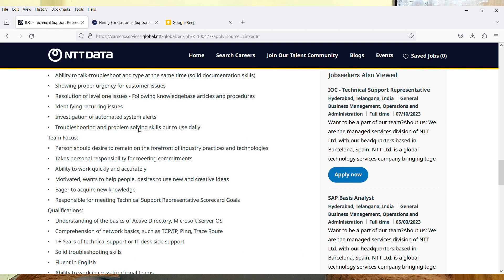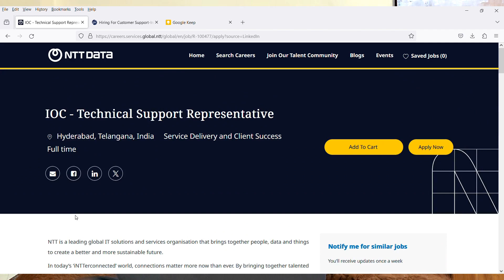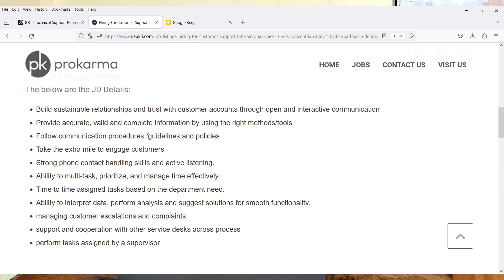"NTT Data Career Marvel: ₹20,000/Month Salary | Work from Home/Office | Optimal 5 Days Working!"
Images & Jobs are taken from the following :
2.NTT DATA, CONCENTRIX
3.Naukri.com